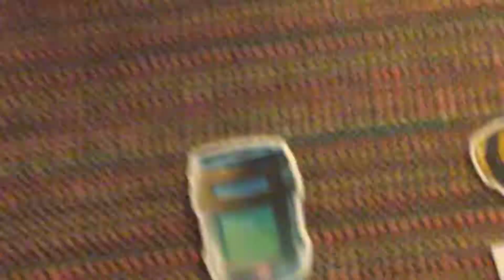Fortnite take me to your Xbox sticker version